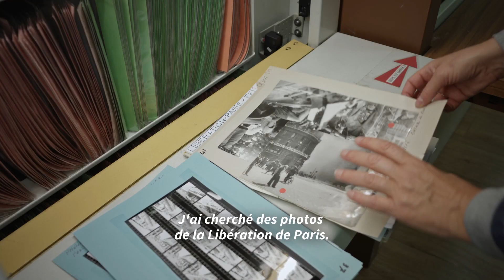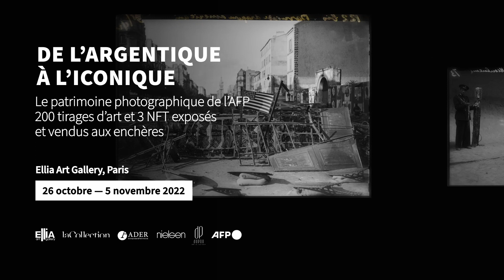« De l'argentique à l'iconique » : exposition et vente aux enchères de photographies et NFT AFP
« De l'argentique à l'iconique » : le patrimoine photographique de l'AFP (200 tirages d'art et 3 NFT) sera exposé à partir du 26 octobre 2022 et vendu aux enchères le 5 novembre 2022 à la Ellia Art Gallery (Paris) et également en ligne sur drouot.com